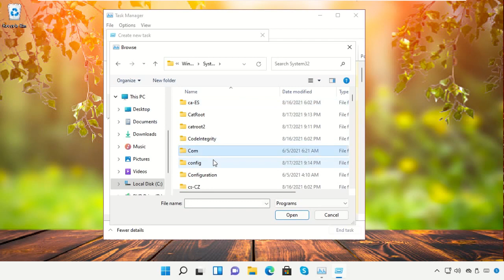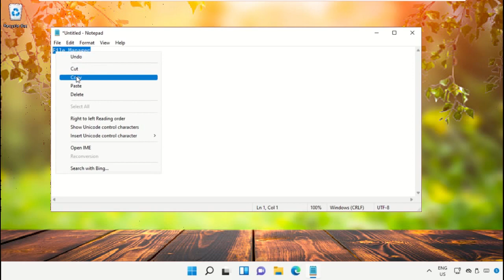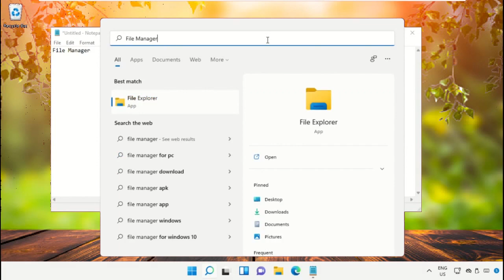How To Copy And Paste In Different Ways [Tutorial]